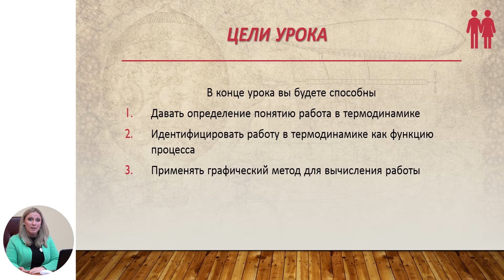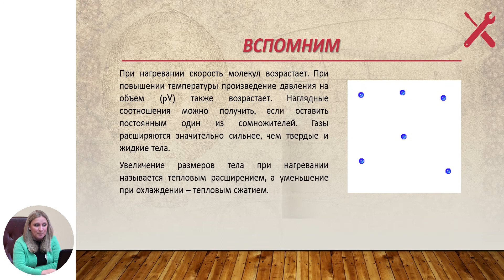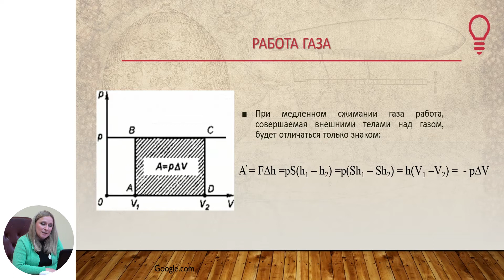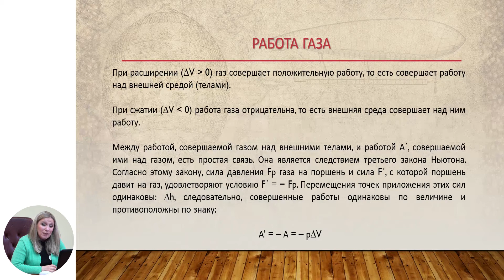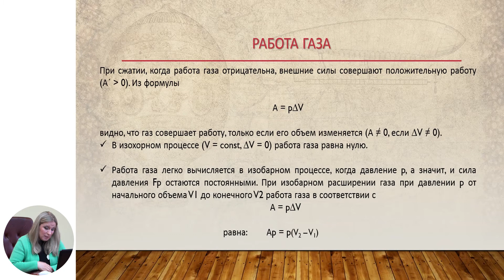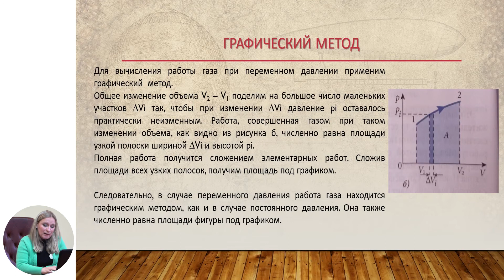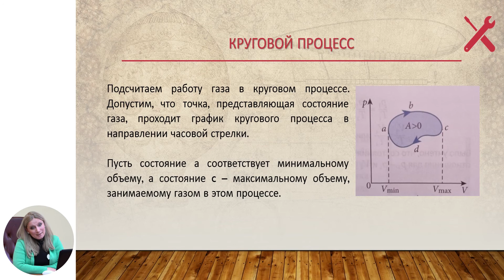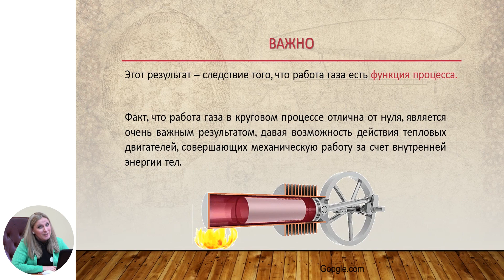Физика, 11-й класс, Работа в термодинамике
Тема: Работа в термодинамике
Учитель: Макевнина Ольга
Автор: Макевнина Ольга

   22 мая 2020 года Министерство образования, культуры и исследований Республики Молдова и Примэрия муниципия Кишинэу подписали Меморандум о совместной деятельности, касающейся расширения и улучшения качества обучения дистанционно, который облегчит доступ к образовательному процессу в соответствии  со статьей 128 ч.(6) Кодекса об образовании №152/2014.